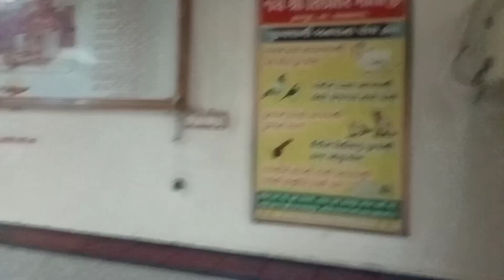સિકોતર.મા..શાદીના છત્તર વાળી રૂપપુર. ચાણસમા